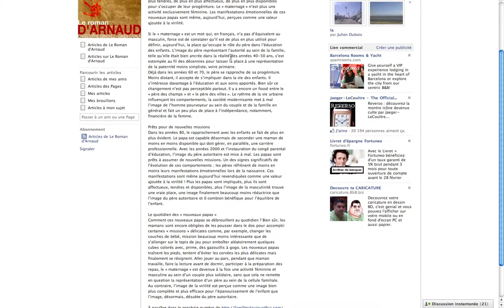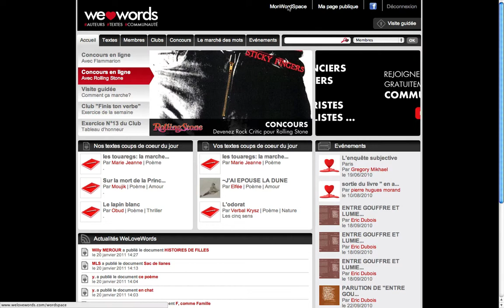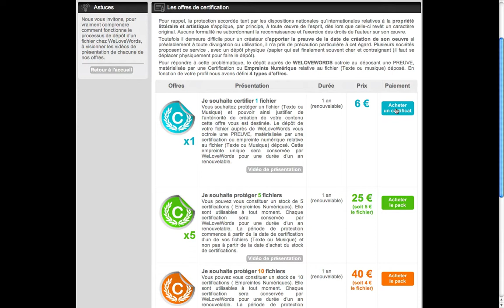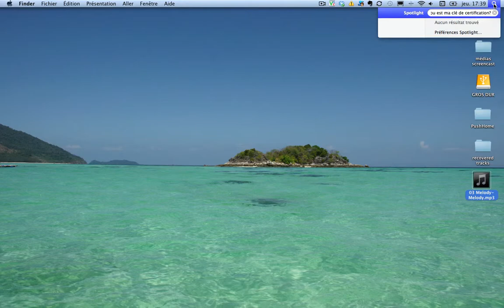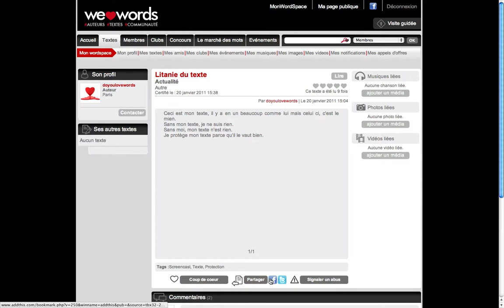La certification des textes sur WeLoveWords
La certification des textes sur WeLoveWords permet aux auteurs de prouver l'antériorité de leur idée originale en cas de litiges.